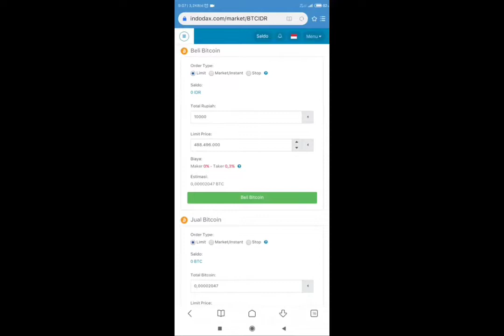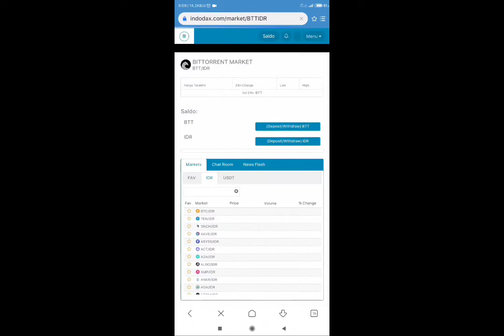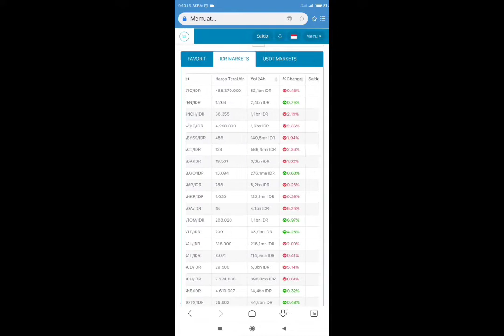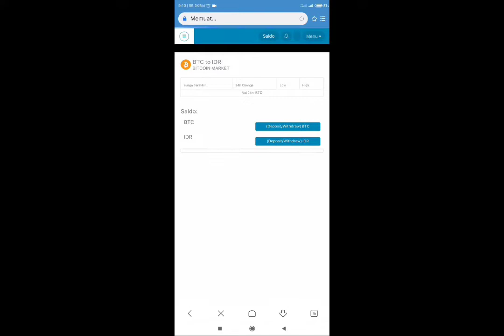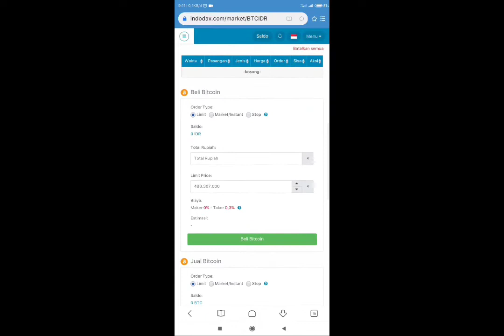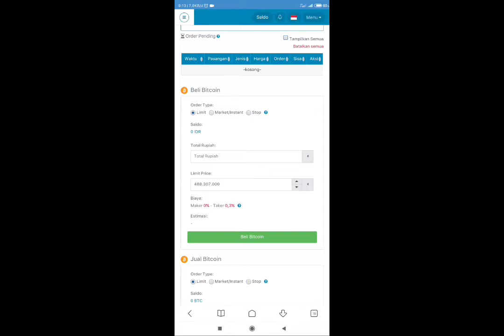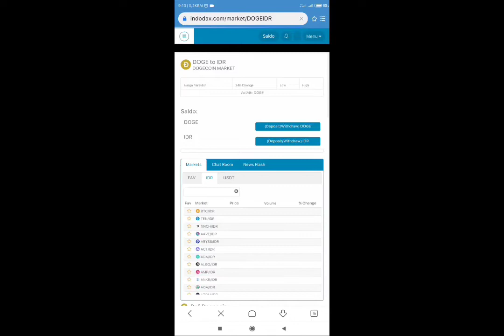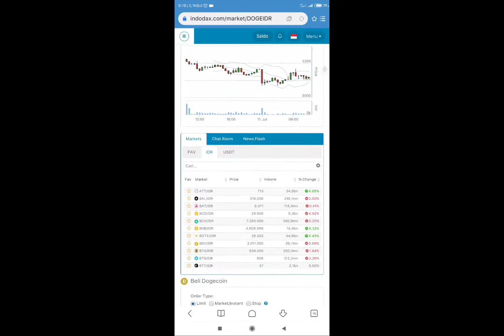Cara investasi indodax jangka panjang modal 50rb untung 300rb tiap hari❓❓🤔🤩 POST ULANG!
Cara investasi indodax jangka panjang modal tipis 20rb untung 300rb tiap hari🤔🤩